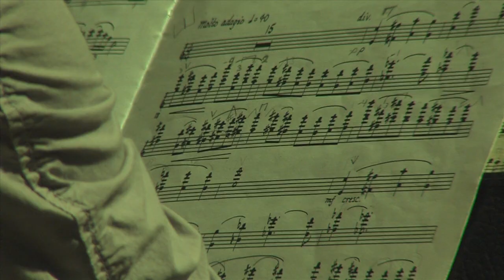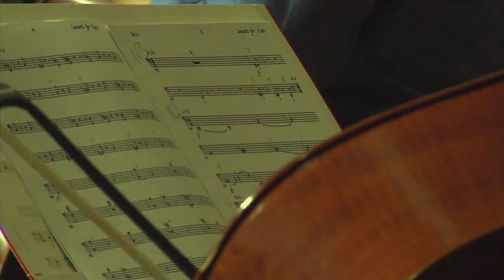PARISIAN FLAUTIST CONCERTO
This video is about PRACTICING